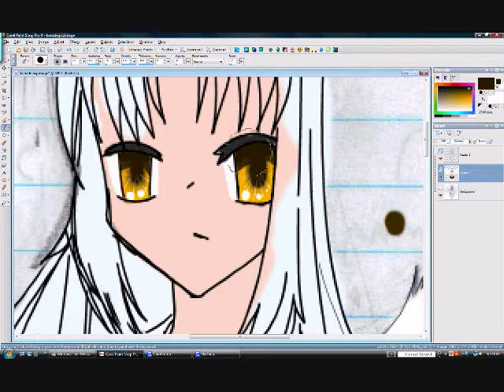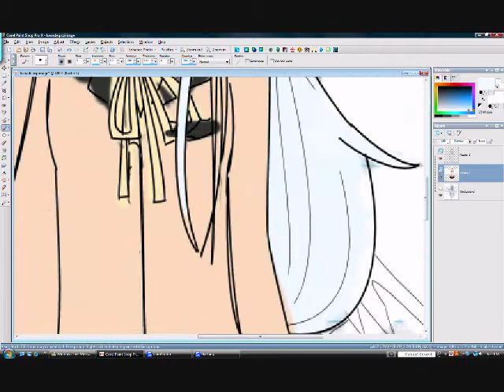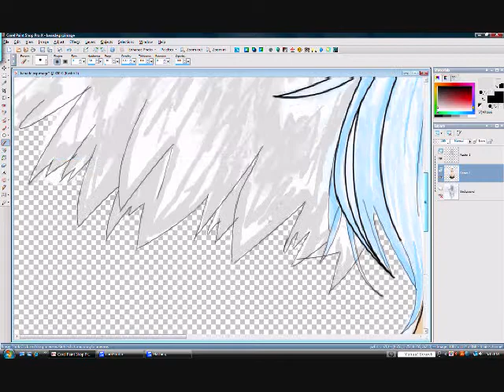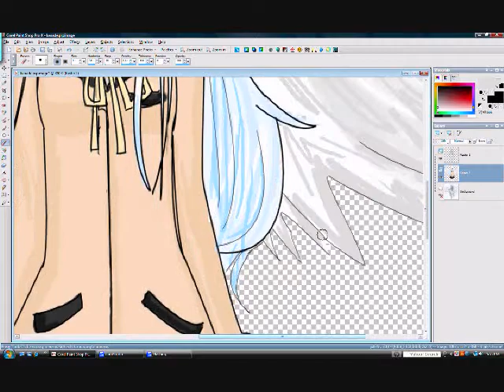Angel beats Kanade ~Speedpaint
Kanade from angel beats!!! sorry that I haven't put anything up lately. I got grounded because of my grades. Again. I've also been really busy lately, and didn't get my Halloween speedpaint done. D:

Did I mention that I cosplayed as Kanade for Halloween this year? I think I might do Rima from Shugo Chara, or Mugi from k-on next year. :33

Soooo. Today at school I got to take a trip to the high school to see my sister perform in South Pacific. I loved it :DD Everyone were such good actors. I wish that I could do stuff like that, but the stupid school cancelled our play this year. They really did change everything... This year, we don't have dances, either.
I really should stop rambling on about my life. sorry.

I DO NOT OWN ANGEL BEATS OR THE MUSIC :3